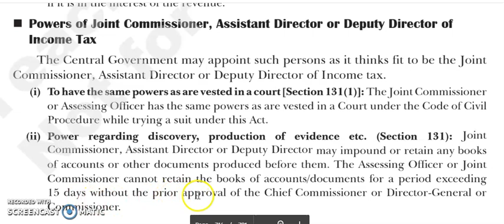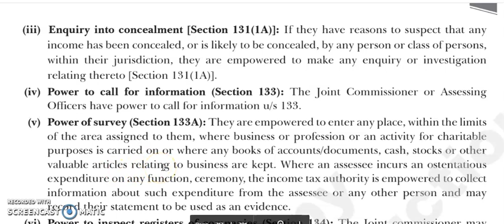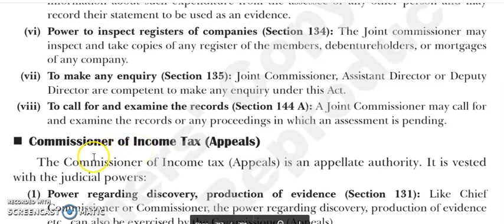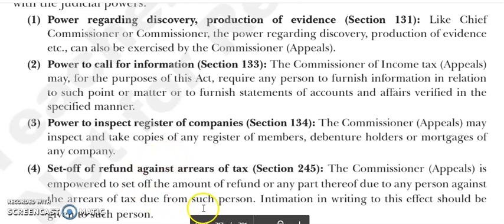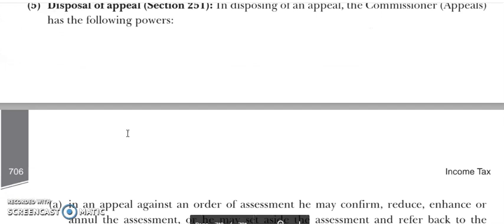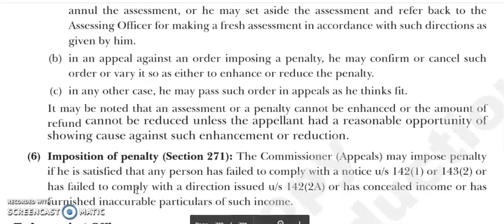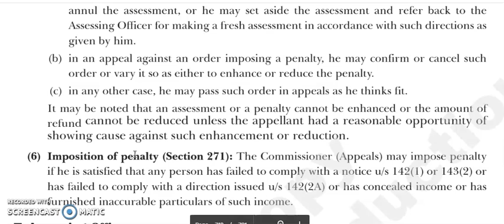Powers of Joint Commissioner,Assistant Director,Deputy Director, Commissioner(Appeals) of Income Tax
This video explains Powers of Joint Commissioner,Assistant Director,Deputy Director, Commissioner(Appeals) of Income Tax#Taxation # Indian Taxation # Income Tax Search seize inspect books inspect documents # Call for information#Taxation Laws # Direct tax B.com Students BBA M.com MBA Kurukshetra University # VK Publications